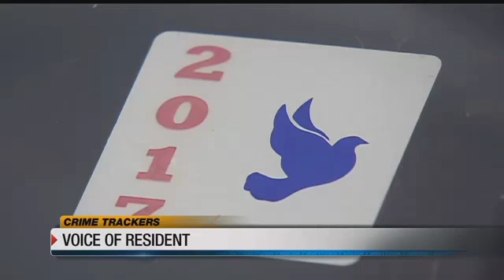Crime Trackers: A suspicious activity call to 911 results in 3 arrests